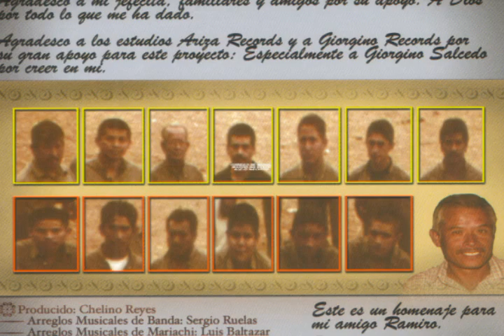corrido de michel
UNA TRAJEDIA QUE PASO EN EN RACHO DE SAISTA DE JALPA JALISCO
VOZ CHELINO REYES
LETRA ALEJO NAVARRO
PARA MAS INFORMACION FMJ HO  CR